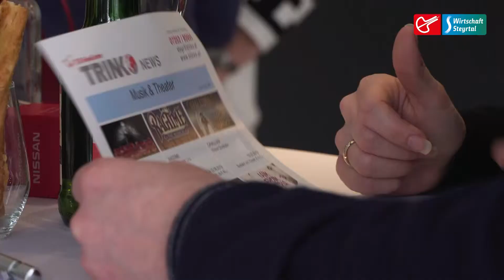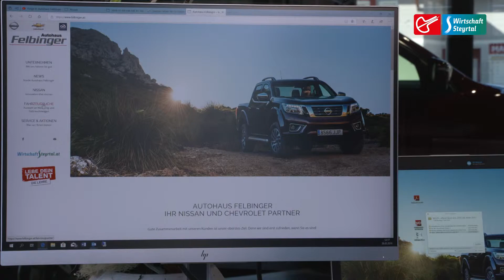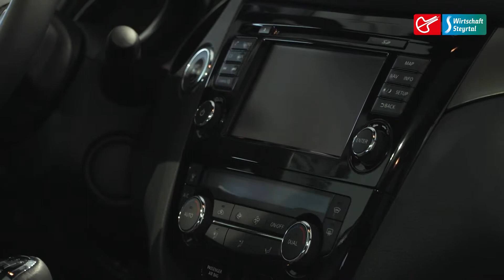Schauraumeröffnung Autohaus Felbinger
Ein Einblick in die Welt von Autohaus Felbinger. Von der Eröffnung, Interviews bis zu den aktuellen Modellen und Zukunftsvisionen von NISSAN.